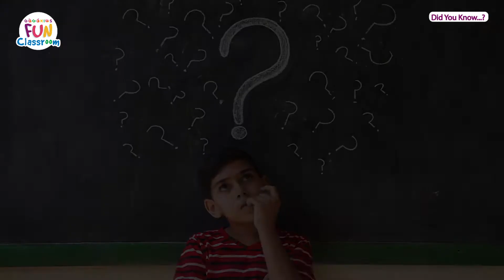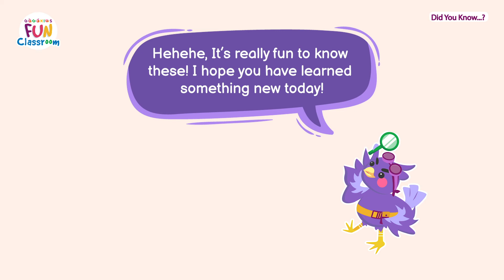【Did You Know】Happy Chinese New Year!